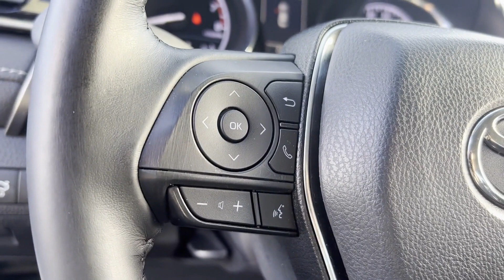Used 2020 Toyota Camry Valley Stream, Lynbrook, Rockville Center, Oceanside, Queens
2020 Toyota Camry  4T1G11AK0LU400974 Video